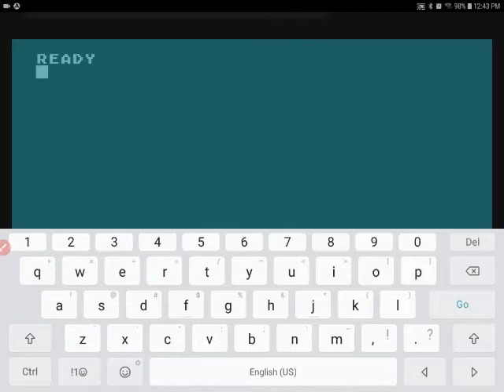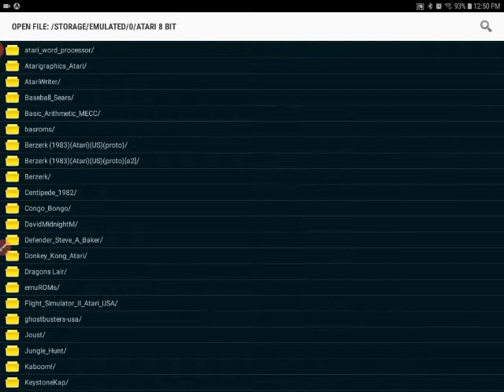Return Atari 8 bit computer games 1